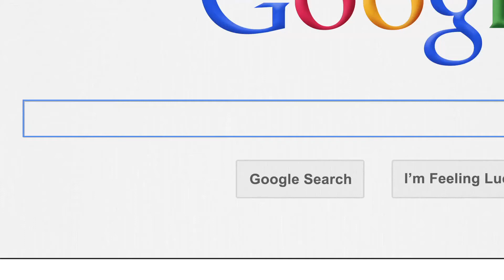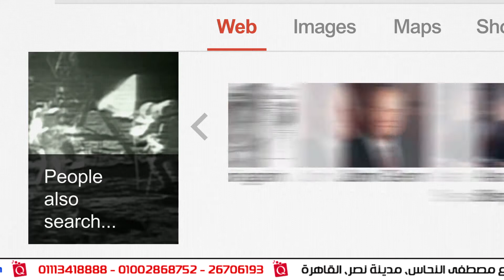فيديو اهم احداث 2012 مجمعة في ثلاث دقائق فقط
تميّزت سنة 2012 بالأحداث الهامة : المسابقات الرياضية الدولية، الإنتخابات التاريخية وسلسلة من الأخبار المهمة والغريبة. وعبر Zeitgeist  قامت Google بتحليل أكثر من تريليون بحث أو إستعلام لتظهر لنا إتجاهات البحوث الأكثر شعبية في جميع أنحاء العالم (1200 مليار بحث بِ 146 لغة). وأصدرت هذا الفيديو المميّز للغاية على يوتيوب والذي تستعرض فيه أهم وأبرز الأحداث في مختلف المجالات الرياضية، والأحداث، والمشاهير، والفنانين على خشبة المسرح، والإلكترونيات الإستهلاكية، وشركات الطيران، والفيديوهات، والأفلام السينمائية، والبرامج التلفزيونية، وغيرها...